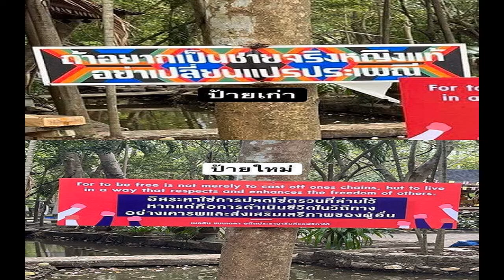โลกออนไลน์ชื่นชม 'เนติวิทย์' สโมสรนิสิตจุฬาฯ เปลี่ยนป้ายคติธรรมล้าสมัยวัดสวนแก้ว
โลกออนไลน์ชื่นชม ‘เนติวิทย์’ สโมสรนิสิตจุฬาฯ เปลี่ยนป้ายคติธรรมวัดสวนแก้ว ทั้งสึกหรอ-ล้าสมัย ‘พระพยอม’ เห็นชอบขอป้ายศาสนาอื่นด้วย
วันที่ 22 ก.พ.65 นายเนติวิทย์ โชติภัทร์ไพศาล นายกองค์การบริหารสโมสรนิสิตจุฬาฯ โพสต์ข้อความผ่านทางเฟซบุ๊ก Netiwit Ntw ระบุว่า วันนี้ ผมและเพื่อนๆ ในสโมสรนิสิตจุฬาฯ มีโอกาสไปกราบนมัสการ พระอาจารย์พยอม กัลยาโณ ที่วัดสวนแก้ว จังหวัดนนทบุรี นอกจากสนทนากับท่าน เพื่อหาทางความร่วมมือที่สโมสรนิสิตจุฬาฯ จะมีส่วนช่วยกิจการพัฒนาสังคมของท่าน เราก็มาส่งการบ้านท่านด้วย
กล่าวคือ สองอาทิตย์ก่อน ผมมาที่วัดนี้เป็นครั้งแรก ได้เห็นถึงความร่มรื่น สภาพแวดล้อมที่ดี และเรียนรู้กิจกรรมเพื่อสังคมของที่วัด แต่ก็เหลือบเห็นป้ายคติธรรมต่างๆ ที่ติดตามต้นไม้ บางอันสึกหรอแล้ว บางอันล้าสมัยแล้ว อย่างข้อความเช่น “ถ้าอยากเป็นชายจริงหญิงแท้ อย่าแปรเปลี่ยนประเพณี” หรือ “ถ้าอยากให้ไทยคงเป็นไทย อย่าทำลายวัฒนธรรม
ป้ายเหล่านี้คงติดมาไม่ต่ำกว่าสิบถึงยี่สิบปี อาจจะเคยสื่อสารกับสังคมยุคหนึ่งได้ แต่ไม่ใช่ในยุคนี้แล้ว ป้ายพวกนี้ดูไม่เข้าใจบริบทสังคมที่เปลี่ยนไป คุณค่าใหม่ๆที่เข้ามาในสังคม ไม่ต้อนรับคนรุ่นใหม่ นี่อาจเป็นส่วนหนึ่งให้หลายๆวัดมีแต่คนแก่และต้องอนุรักษ์นิยมด้วยเท่านั้น